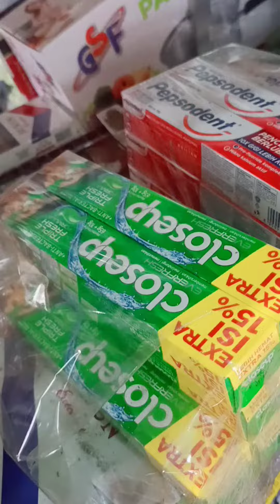toko sembako kecil kecilan